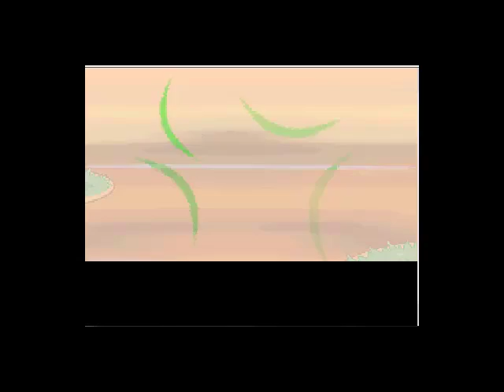Let's Play Pokemon Platin Part 30 - Wilkommen im Team, Hades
Neues Team Mitglied dies das :s